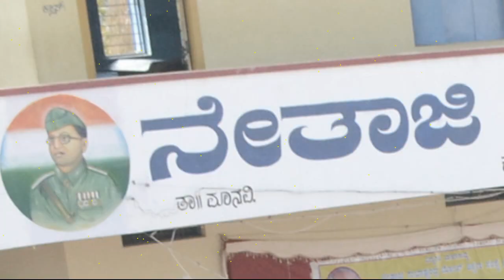Netaji School Manvi K.E. Narasimha